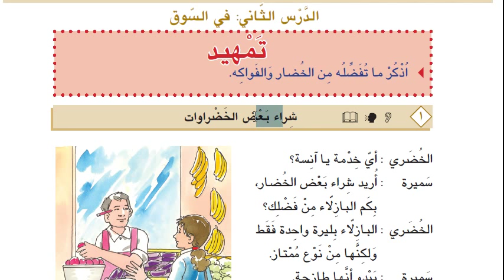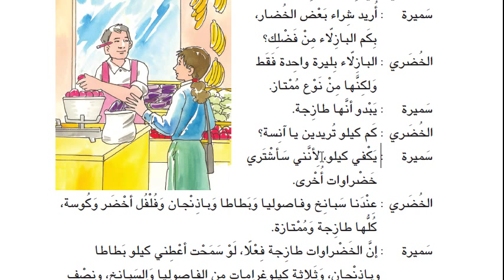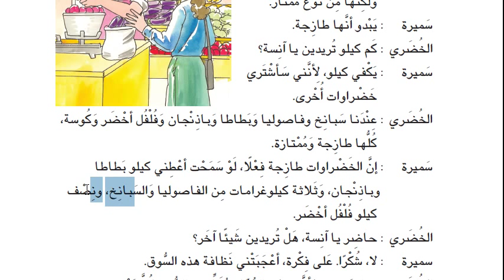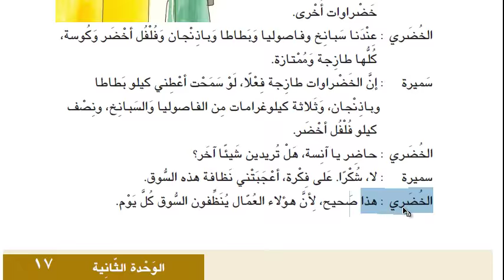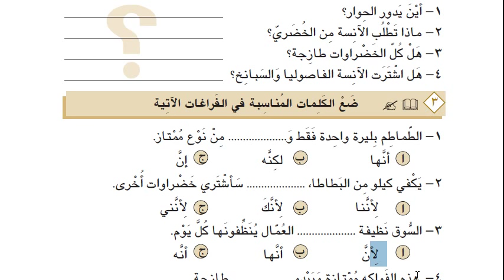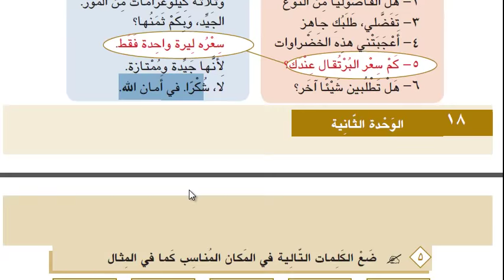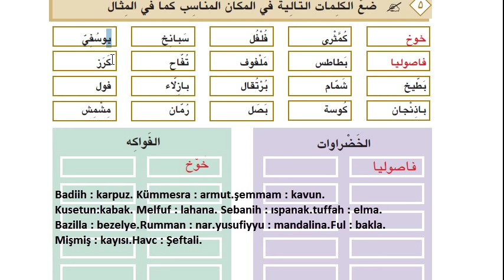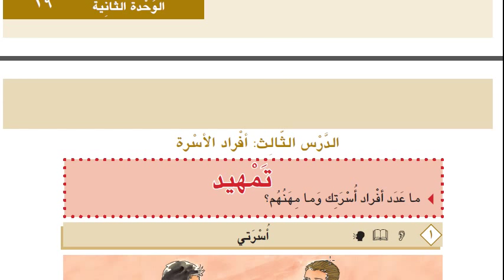İHL Arapça Ders Kitabı 10 | Ünite 2